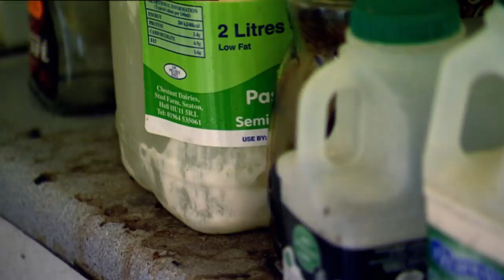Extreme Cleaners Vs The House that’s an Ashtray | FULL EPISODE | Grimefighters | Episode 10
Extreme cleaners Dave and Graham take on a horrendous job clearing a home in Leicester, once inhabited by a sword wielding, chain-smoker who seemingly didn’t own an ashtray and loved milk. The boys thought they’d seen everything, but have to deal with a disgusting bath tub, mountains of cigarette butts and gallons of curdled milk.

Meanwhile Pest-Control Pete tries to get a Bed Bug infestation under control, and Grimsby enforcement officer, ‘Sheriff’ John, removes some rusting eye-sore vehicles from an irate local's garden.